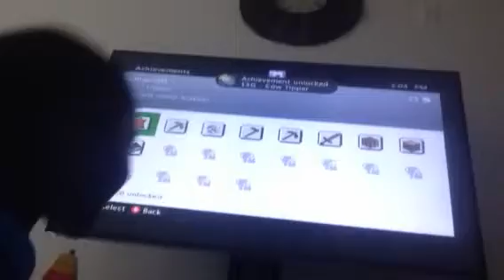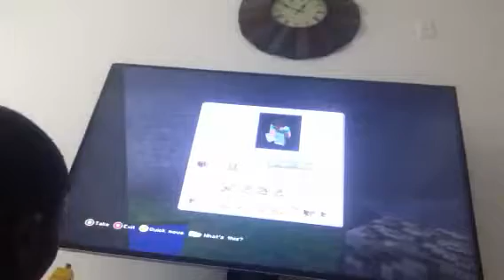Minecraft 360 Edition Beta 1.5 version (older Minecraft 2012) Ep 1 A cool start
This Is me playing Minecraft on the Xbox 360. This is the full version
of this video. Published on July 21st 2017, hope you enjoy!